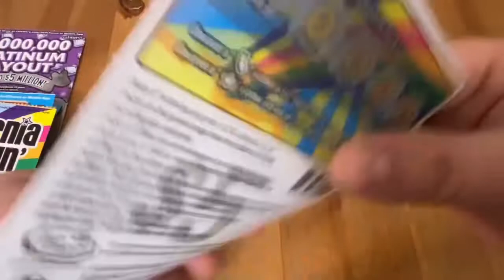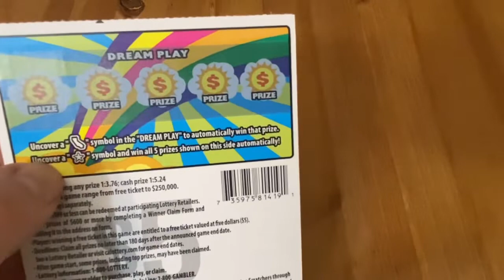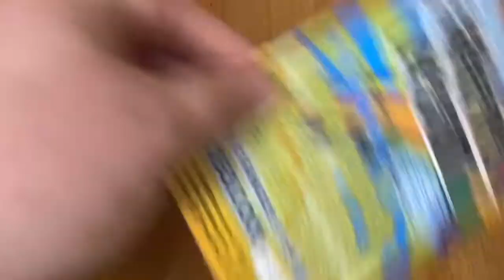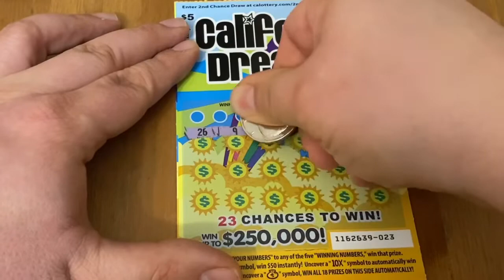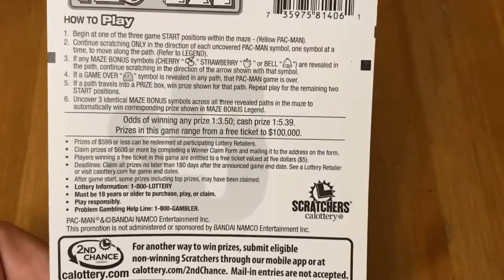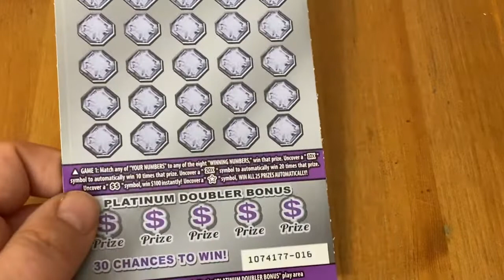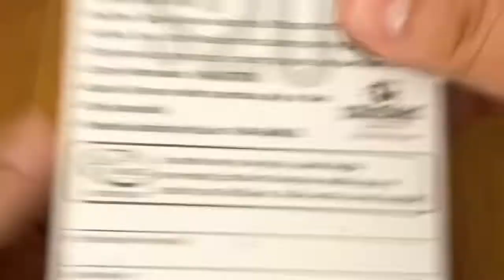Platinum Payout m, Pac-Man, & California Dreamin’ Tickets‼️ California Lottery Scratchers🤞🍀🍀🍀